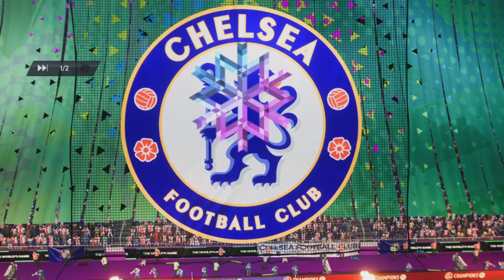LAST PREPARATIONS FOR TOTS W/ RED JOAO FELIX EA FC 24 RTG